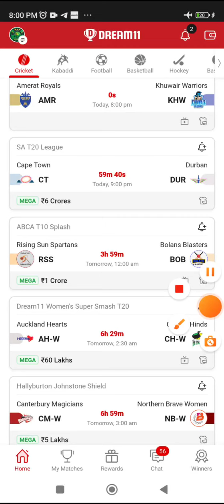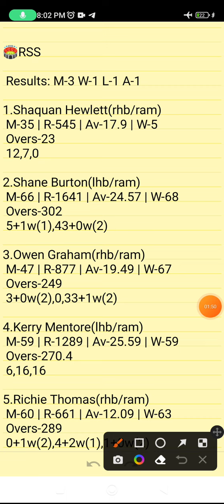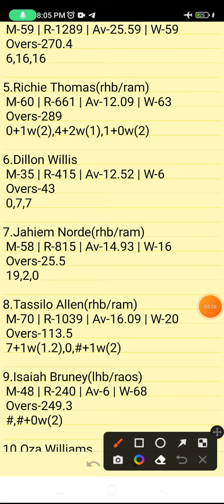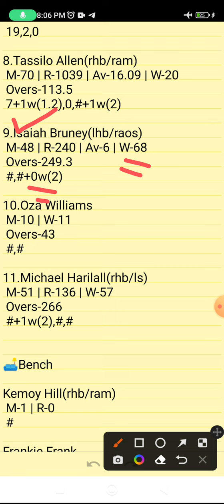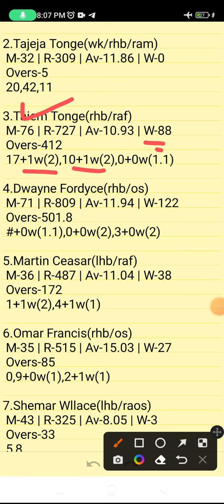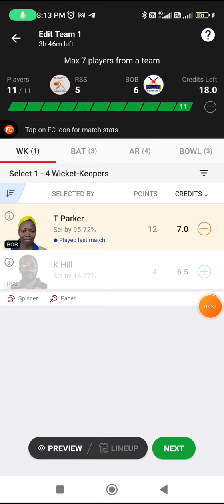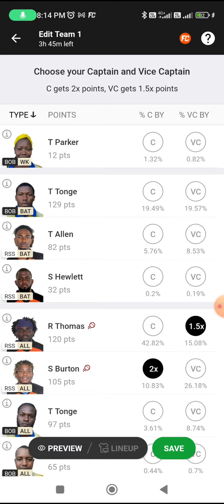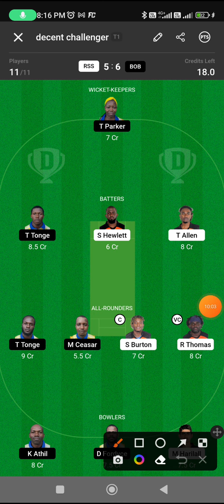RSS VS BOB | RSS VS BOB DREAM11 TEAM PREDICTION | ABCA T10 SPLASH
Own Risk "